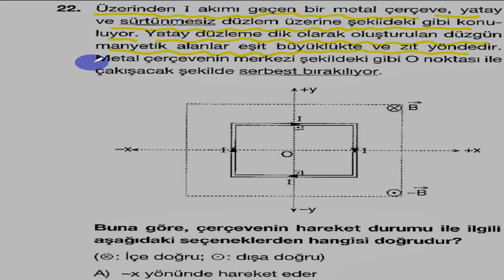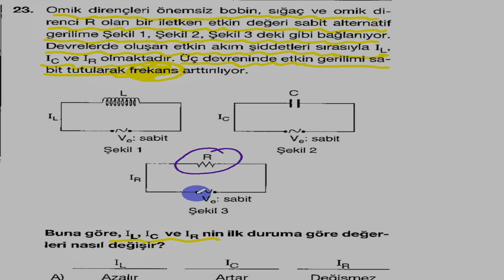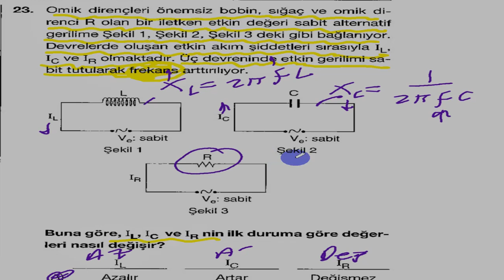Pratik Fizik Çözer LYS Palme-2. deneme 21, 22ve 23 gözden kaçan sorular sorular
Gözden kaçan 3 soru yakaladık çok şükür,ifadelerini alıp size arz ediyorum.Son fizik bükücü.